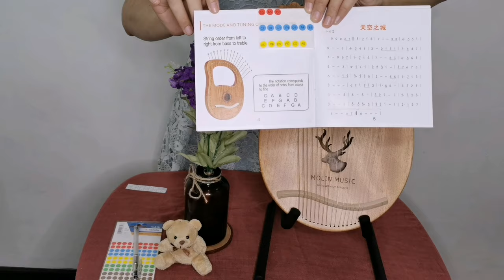How to Mark Your Lyre Harp 16 strings Easy Tutorial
0:00 Using Pre-cut paper stickers (Note-number system, e.g. G3, C4, A5)
3:22 Using 2 tapes with different colors (color-coded tuning pins, e.g. Red tapes for all C's, Blue tape for all F's)

Also see my Unboxing, review and sound test of this Molin Lyre Harp 16 strings here:

This channel is committed to providing musical resources to help growing musicians.